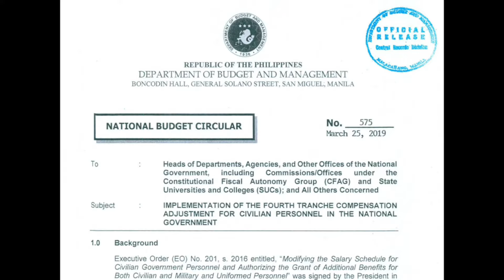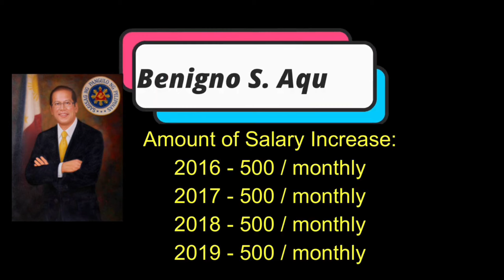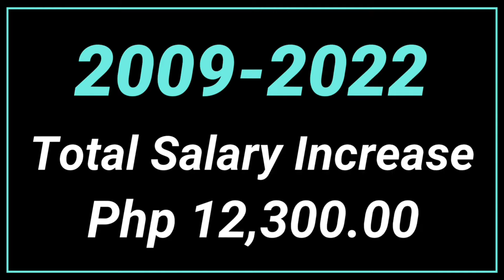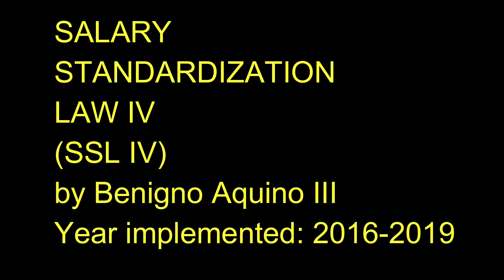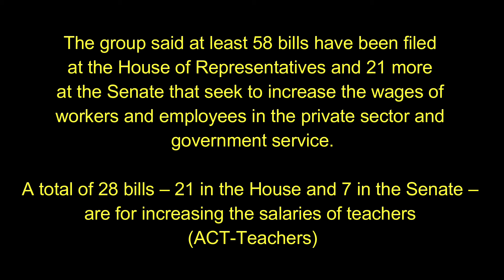MAGKANO ANG SALARY INCREASE NG TEACHERS AT GOVERNMENT EMPLOYEES SA 2024?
In 2024, the government has announced a commendable salary increase for teachers and government employees during the committee hearing and budget deliberation in the Congress.  Teachers are asking because  the last tranch for SSL V was this year (2023).  So, teachers are waiting for any news about the salary increase this 2024.